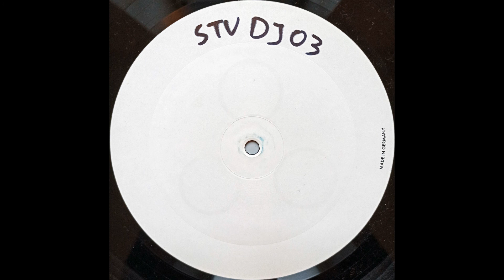Cirillo – Kiss (Spectra Mix) 12", (1996, Germany) [33 RPM]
NOTE: Please do not put this version on Discogs as it was recorded on the wrong speed (33 RPM instead of 45 RPM) for the purpose of this upload. It does not represent the intended release and should therefore not be featured on Discogs.

If you are holding the rights to any of my uploads and want them removed for any reason please don't hesitate to contact me, see Details on my YouTube-Page under "About" or feel free to comment directly under the video. The same applies if you have any questions whatsoever regarding my uploads.

Standard audio is streamed at 128 kbit/s via YouTube and therefore abysmal. If you want to fully experience the music you enjoy, you need physical copies of the releases or higher quality digital audio files. Please support the artists you love and if they no longer produce music, don't buy their releases from sharks that overcharge.